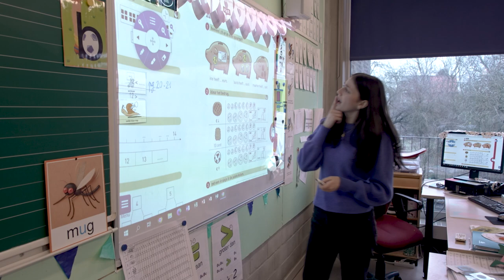GO! scholengroep SCOOP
Videoreeks voor de scholengroep SCOOP